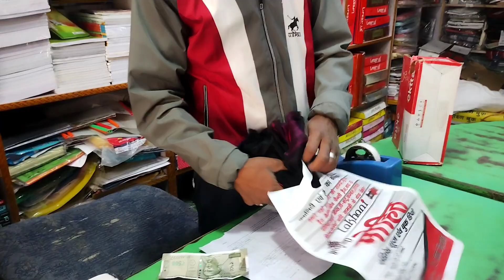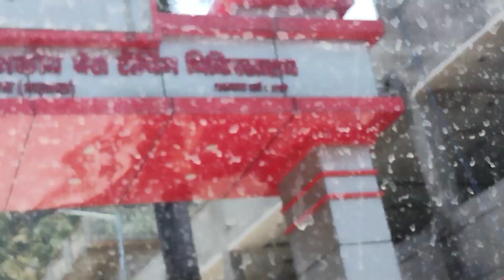।।गाँव का अंतिम vlog, अब चले शहरो की ओर।।😟Phadilifestyle vlog।।PoojaNaren Vlog.